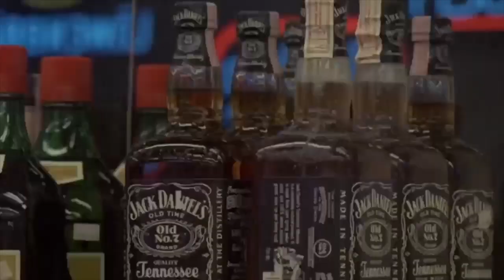BoroCop (2019)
The year is 2019 and Vancouver is plagued with violence and crime. Only one man can put an end to the terror, BoroCop.